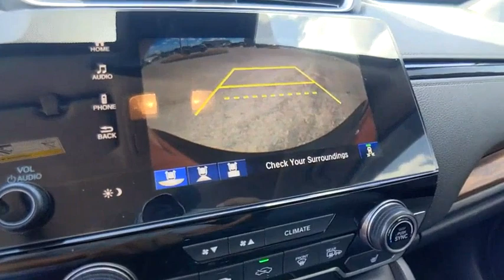2020 Honda CR-V Winter Haven Honda FL PH707240A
2020 Honda CR-V EX

100,000 MILE WARRANTY AVAILABLE!! EX PKG!! SUNROOF!! APPLE CARPLAY AND ANDROID AUTO!! NAVIGATION!! HONDA SENSING DRIVER ASSIST PKG!! ADAPTIVE RADAR CRUISE CONTROL!! EMERGENCY COLLISION AVOIDANCE SYSTEM!! ACTIVE LANE KEEP ASSIST!! POWER HEATED SEATS!! XM RADIO!! 34 MPG!! PUSH BUTTON START!! BLUETOOTH!! BACK UP CAMERA!! PERFECT CARFAX W/SERVICE RECORDS!! JUST SERVICED!! 4 TIME CARFAX DEALER OF THE YEAR!! NO PAYMENTS FOR UP TO 3 MONTHS!! PRICED TO SELL TODAY!! WE WILL EARN YOUR BUSINESS!!CALL OR EMAIL TODAY TO CONFIRM AVAILABILITY!!HondaTrue Certified Details:* 182 Point Inspection* Vehicle History* Vehicles purchased within New Vehicle Limited Warranty period: extends New Vehicle Limited Warranty to 4 years*/48,000 miles*. Honda Care Motor Club Partner for 1 year/12,000 miles. Up to two complimentary oil changes within the first year of ownership. SiriusXM 90-Day Trial* Warranty Deductible: $0* Roadside Assistance* Transferable Warranty* Powertrain Limited Warranty: 84 Month/100,000 Mile (whichever comes first) from original in-service date* Limited Warranty: 12 Month/12,000 Mile (whichever comes first) after new car warranty expires or from certified purchase date** Contactless Purchase**, ** Free Home Drop-off **, ** Private Dealership Appointments **, ** Virtual Appointments ** , ** Custom Online Financing **.